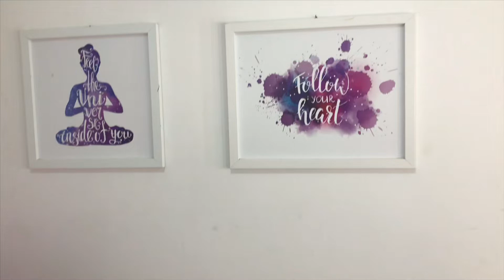CORTINA CASCATA DE LUZ COM PISCA-PISCA COMUM E MUITO MAIS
Oi meus rostinhos pesados, tu tu pom?
Quer me acompanhar de pertinho? Aqui está o link do meu Instagram

Caixa 📦 postal
Rua Santo Antônio n 1056a
Bairro : Ponta Grossa
Cidade: Maceió
Estado: Alagoas
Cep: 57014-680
Brasil